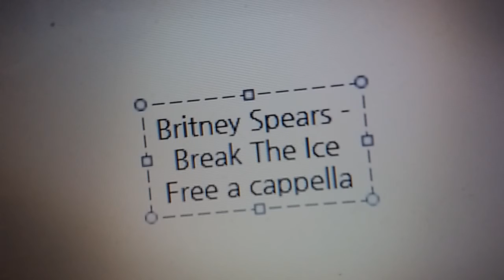Britney Spears - Break The Ice Free a cappella フリーアカペラ